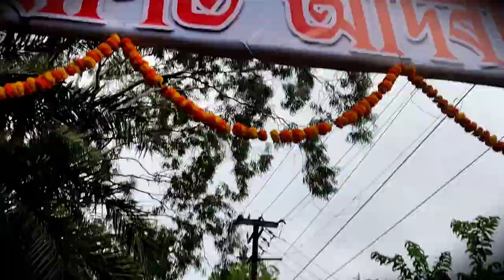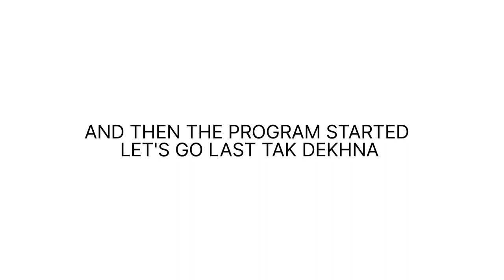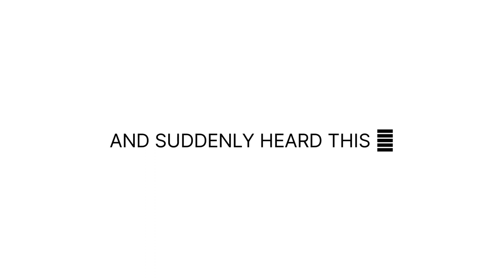FRESHERS VLOG IS HERE ❤||| PRAGJYOTISH COLLEGE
Freshers vlog|| pragjyotish college
THANKS FOR VISITING MY CHANNEL..🙏

I am a creator and also a freelancer you can check out my mork at...